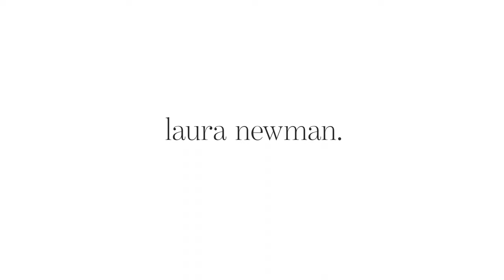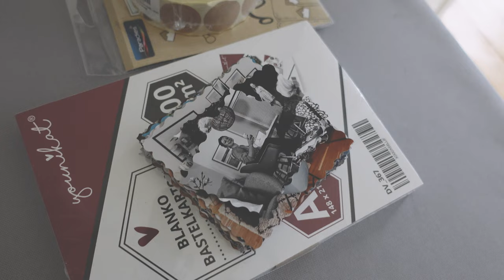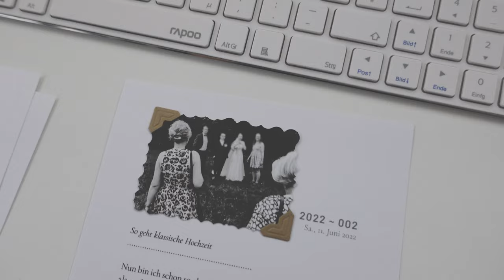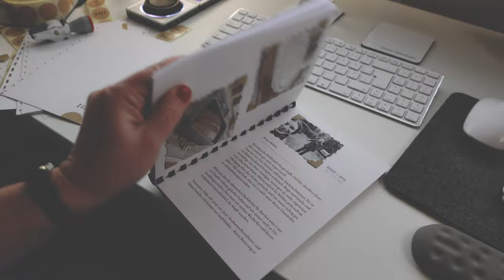VLOG #490 // Ich bastele ein Tagebuch + noch kürzere Haare!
Kurz vor der Schreibzeit stelle ich mein Tagebuch für 2022 fertig und lasse noch einmal ordentlich Haar ;)

Das Bindegerät

Papier Innenteil

Papier Umschlag

Wieso ich trotzdem alle Videos als "Werbevideos" kennzeichne?

Die Regeln zur Kennzeichnung von Werbung in Deutschland sind zum Zeitpunkt des Uploads dieses Videos nicht klar definiert. Creators werden teilweise hohe Strafzahlungen auferlegt, nur weil sie Produkte in Videos zeigen oder verwenden und nicht beweisen können, dass sie sich diese selbst gekauft haben und obwohl keine Werbung beabsichtigt wurde und insbesondere keine bezahlte Werbung stattgefunden hat.
Da meine Videos meinen privaten und beruflichen Alltag abbilden, sehe ich keine Möglichkeit alle Dinge, die im Video zu sehen sind (ob nun im Hintergrund oder deutlich sichtbar), die ich gegebenenfalls benutze oder über die ich berichte, über die ich meine Meinung teile oder die ich entdecke, auf ihren werblichen Hintergrund hin zu analysieren. Die Wahrscheinlichkeit, dass ich in einem Vlog über von mir angebotene Dienstleistungen oder über von mir veröffentlichte oder noch zu veröffentlichende Bücher rede, Produkte in den Vordergrund rücke, weil ich sie mag oder andere Personen, Marken & Dienstleister erwähne und verlinke, ist sehr hoch. Da allein die Erwähnung meiner eigenen Produkte und Dienstleistungen mindestens eine sogenannte "eigenWerbung" darstellt, ist eine Kennzeichnung hier bereits angebracht.

ICH MÖCHTE JEDOCH FESTHALTEN, dass die Kennzeichnung meiner Videos als Werbung KEINESFALLS bedeutet,

dass ich für jedes dieser Videos bezahlt werde
dass ich unentwegt Produktplatzierungen vornehme
dass ich bei jedem gekennzeichneten Video mit einer oder gar mehreren Firmen kooperiert habe
dass ich massenhaft kostenlose Produkte oder Dienstleistungen zur Verfügung gestellt bekomme
... dass ich käuflich bin